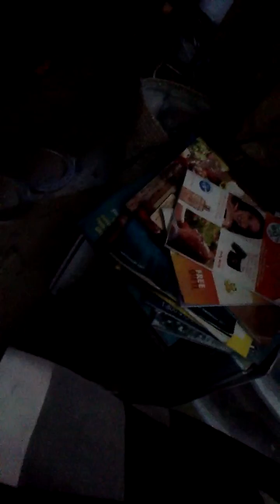System Shutdowns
Getting back into the System of Cable !